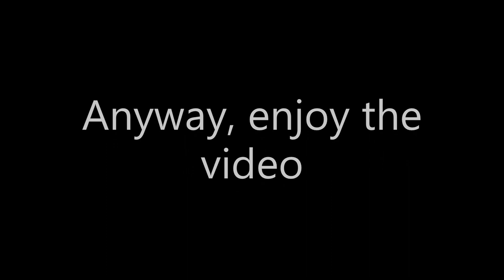Macbook Air Review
Channels: A.T. Productions, A.T.

Friend's Channel: Seek4c